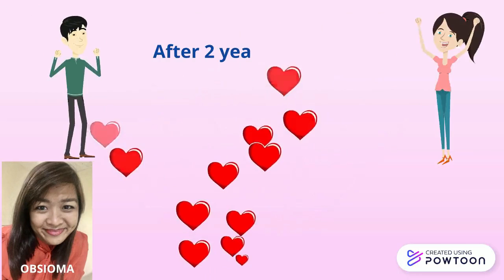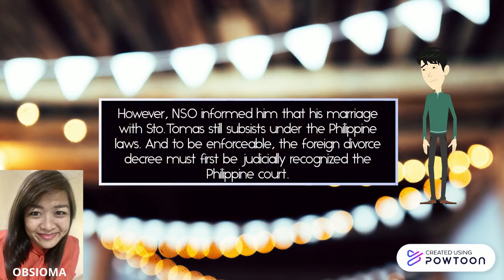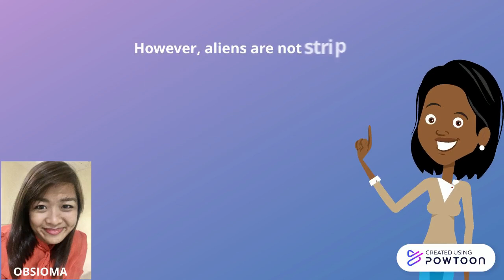Corpuz vs Sto.Tomas